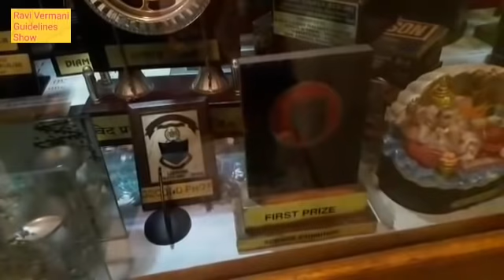Abhinav Shukla Rubina dilaik Parent's interview Video ! Bigg Boss 14 ! Rubina Abhinav ! Ravi Vermani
Actor Model बनना चाहते है तो ये E book जरूर खरीदे Mini Acting Course E Book Rs 199 Purchase करने के लिए अभी Whats app करे 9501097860

Ravi Vermani Guidelines Show Provide you All Details about Acting And Modeling Field and Shooting locations

we provide specially Tips Of How to become A good actor and model

My Self Ravi Vermani Writer Actor

Motivational Video By Ravi Vermani Guidelines Show

Free online Acting Course All Video's

important Playlists Videos Click 👍 Link  And Watch Videos

(9) Ravi Vermani Working videos in film industry